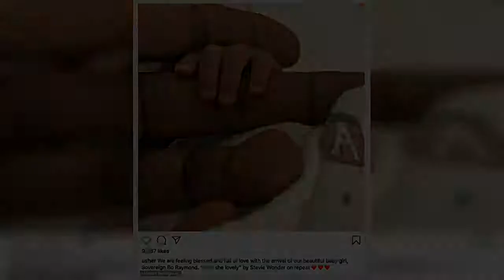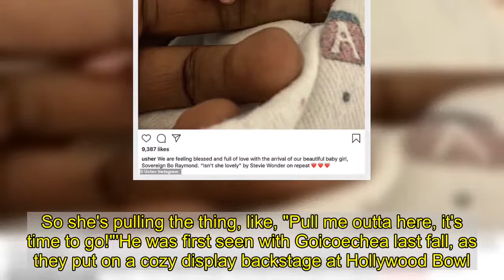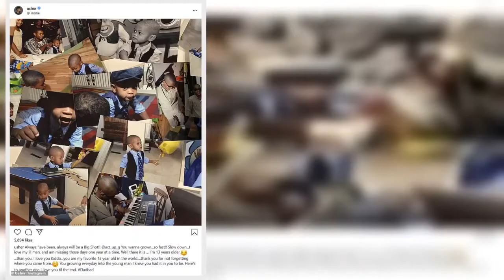Usher hikes with daughter Sovereign and girlfriend Jennifer Goicoechea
Usher recently became a dad once again, welcoming his third child, his first with girlfriend Jennifer Goicoechea.And the eight-time Grammy winner is enjoying some quality family time, amid a local 'safer at home' order.On Wednesday, he sweetly carried newborn daughter Sovereign Bo in a cloud-print baby björn, during a family hike with Goicoechea through Griffith Park in Los Angeles. The 42-year-old donned a black t-shirt with matching sweatpants and neon green and orange kicks, with a black face mask and matching protective gloves.Baby Sovereign's head could be seen peeking out above the carrier, as her adorable legs dangled out in a tiny pair of Nike high tops. Goicoechea, 37, sported a black sweatshirt with matching leggings, a pair of grey trainers and a black face mask.They announced the birth of their daughter in late September, just weeks after confirming they were expecting a new addition. Usher posted a photo to Instagram of her tiny hand holding his finger, writing: 'We are feeling blessed and full of love with the arrival of our beautiful baby girl, Sovereign Bo Raymond. "Isn’t She lovely" by Stevie Wonder on repeat.'He said on Good Morning America earlier that month: 'Babies always bring such joy to a family and [I'm] really, really excited for my young one.' The Confessions artist has since revealed that she came earlier than expected, as he posted the first photo of her to Instagram.  He wrote last month: 'Happy 11:11 Sovereign ... today was the day I thought you would arrive. You had a different plan ... Babyknowsbest Godsplan “Life happens when you’re making other plans.” 'Is the present a gift or is the present the day? Live every moment. I love what we have, and what made @boogsneffect Te amo mucho.'Usher also told Ellen DeGeneres: 'It's funny because the umbilical cord was wrapped around her wrists. So she's pulling the thing, like, "Pull me outta here, it's time to go!"'He was first seen with Goicoechea last fall, as they put on a cozy display backstage at Hollywood Bowl.  The couple later attended Sean 'Puff Daddy' Combs' star-studded 50th birthday together in December. He previously married his manager and long-time girlfriend Grace Miguel, 51, in September of 2015, before announcing their split in March of 2018.The Hard II Love artist and Miguel told Us Weekly at the time: 'After much thought and consideration we have mutually decided to separate as a couple. We remain deeply connected, loving friends who will continue supporting each other through the next phases of our lives. The enormous amount of love and respect that we have for each other will only increase as we move forward.'Before that, he was married to his former personal stylist Tameka Foster, 49, from 2007 to 2009, and they share sons Usher V, 13, and Naviyd Ely, 11.Usher recently celebrated Junior's 13th birthday with Foster, writing on Instagram with a collage of baby photos: 'Always have been, always will be a Big Shot!! @act_up_g You wanna be grown...